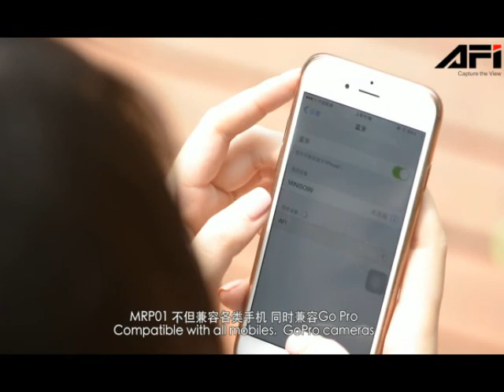360 Degree Rotating Panoramic Head for Camera Phone Time Lapse Camera Mount AFI MRP01